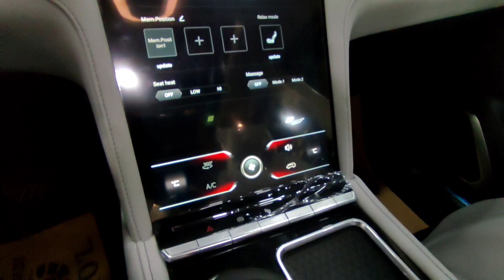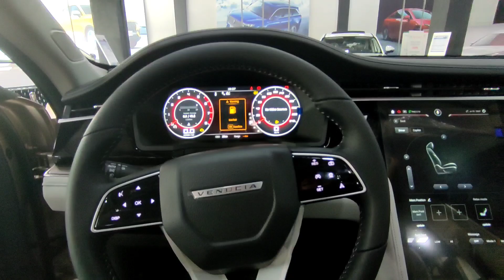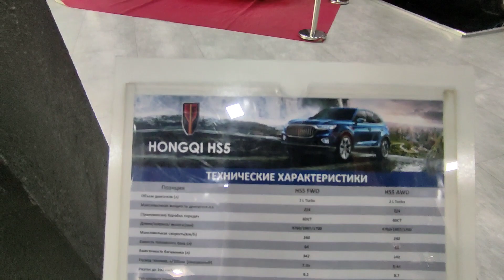O'ZBEKISTONGA YANGI KIRIB KELGAN AVTOMOBILLAR NARXLARI 2022